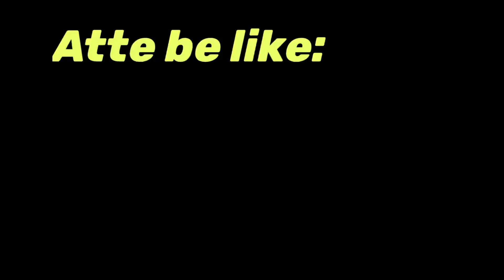Bad romance challenge with family *only 😂* | Akhila Shetty